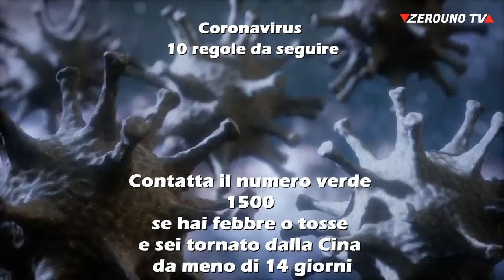Coronavirus 10 regole da seguire Zerouno TV Taormina